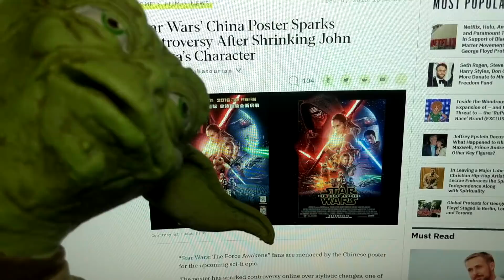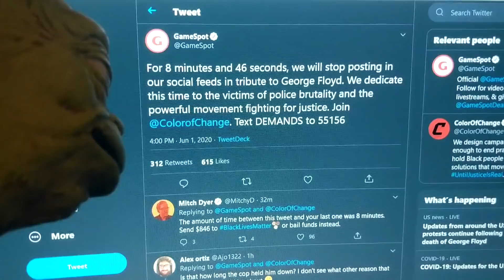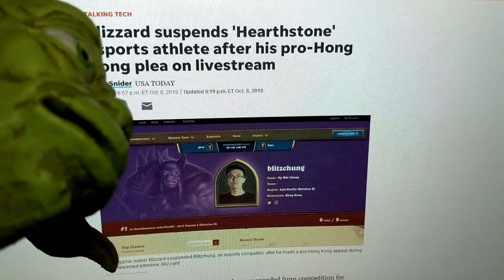Yoda Sees Through The LIES Of The Twitter Brand Accounts!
Activision Blizzard